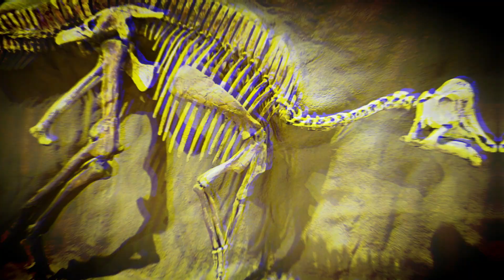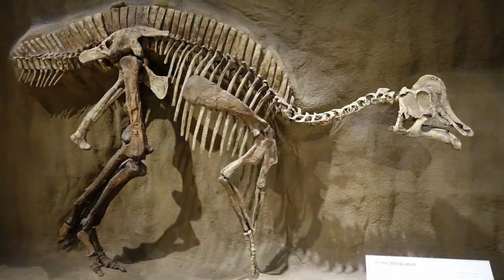যে কারনে বাংলাদেশে কখনও ডাইনোসরের জীবাশ্ম পাওয়া যায়নি... Why no Dinosaur Fossil Found in Bangladesh?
This is Why no Dinosaur Fossil Found in Bangladesh...

If I use your footage which you make then the reason why i don't credit your Name is Actually I don't found you. Cause i Take the Footage From Google. So Thank You a Lot . Sent Me your Name I will Credit  you.

(if i use yours also but miss to credit you please sent me a mail...)